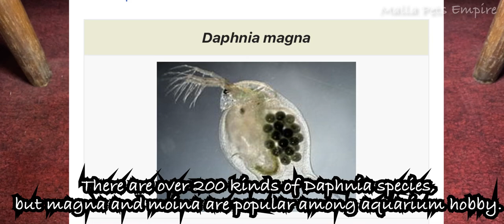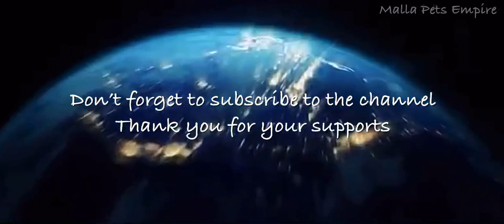How to culture Daphnia Magna/Moina - Malla Pets Empire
In this video I have shown the steps I have taken from day 1 to 6 on how to culture Daphnia Magna/Moina.

Will they fight or will they become a pair - Channa stewartii (SnakeHead) Part 2 - Malla Pets Empire

Daphnia
Moina
Daphnia Magna
how to culture Daphnia Magna
how to culture Moina
Easy live food
Food for frys
Food for betta
Magna
How to culture
Easy culture
Easy moina culture
Easy daphnia culture
Nepal
Malla pets empire
Best food for small fish
DIY
Catching
Wild daphnia